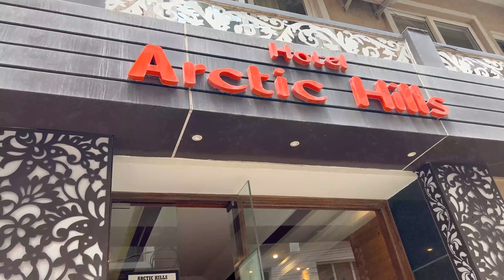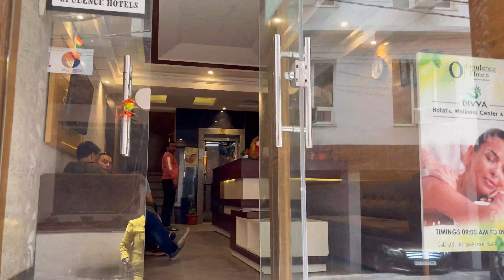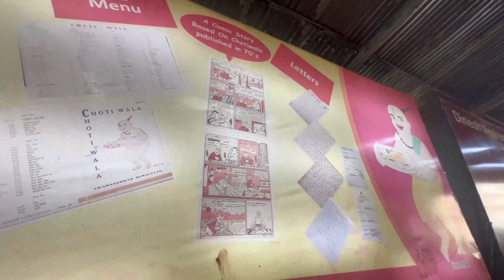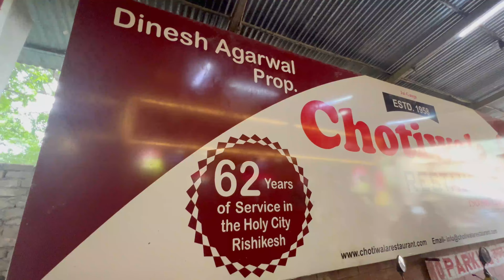Chotiwala Restaurant | 65 Yrs Old Chotiwala Restaurant | Rishikesh | Authentic Indian Food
Chardham Yatra - Day 11 - 65 Yrs Old Chotiwala Restaurant | Rishikesh | Authentic Indian Food |

Chotiwala restaurant is a popular eatery in Rishikesh, Uttarakhand, known for its delicious vegetarian Indian cuisine. It has been a favorite among locals and tourists for many years and is famous for its homely ambiance and mouthwatering dishes. If you're in Rishikesh, Chotiwala is a must-visit destination to experience authentic Indian flavors. 🍛🥘